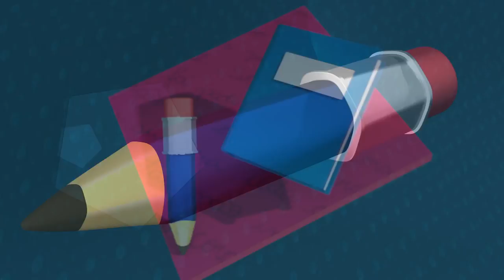Por Dentro da UEA 2016